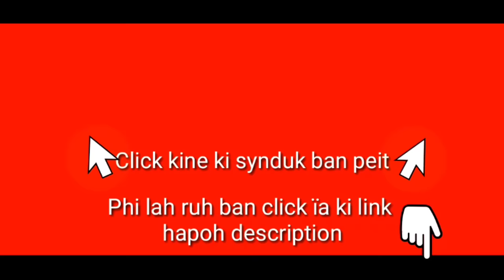Hadien ba jop u Prah, peit kumno u Bahdeng Dohtdong u ong | Ki nia ba shutia bha